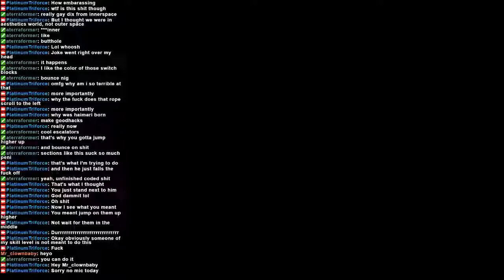Sewerside Bridge 1 Second Half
This does not bode well!